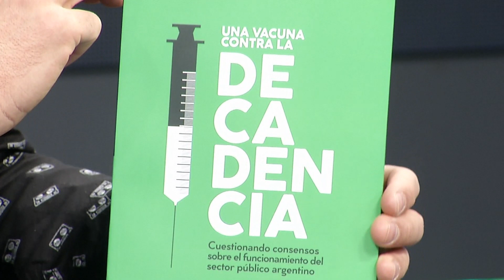Osvaldo Giordano Titular de Anses presenta su libro Una Vacuna contra la Decadencia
Presentan su nuevo libro en @Meridiano64 Una Vacuna Contra la Decadencia, el ministro de finanzas de la Provincia de Córdoba, Osvaldo Giordano y el licenciado en economía de la UNC Carlos Seggiaro. En su último trabajo cuestionan los consensos en torno al manejo del Estado.